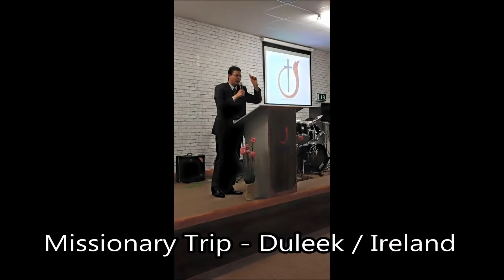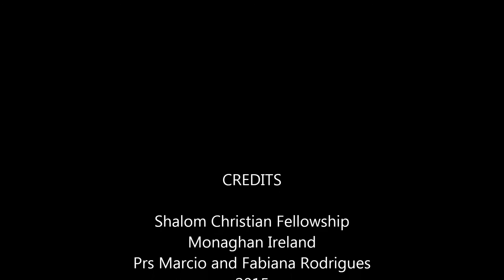2015 Highlight Reel Shalom Christian Fellowship Monaghan Ireland (English)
Shalom Christian Fellowship- 2015 Highlight Reel   .  Monaghan Ireland
Pastors Marcio & Fabiana Rodrigues